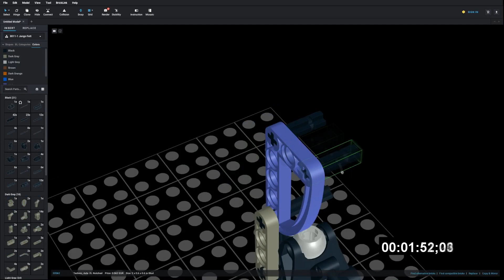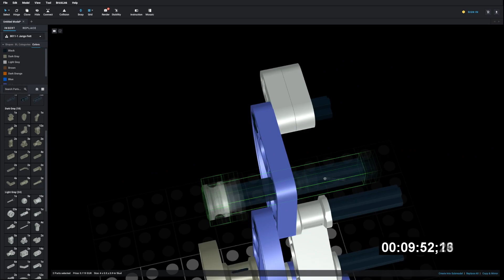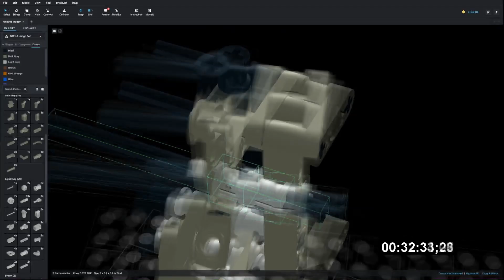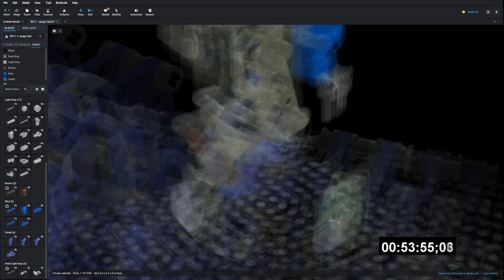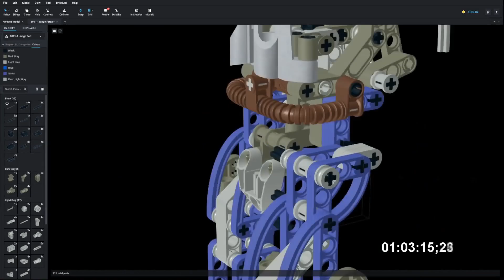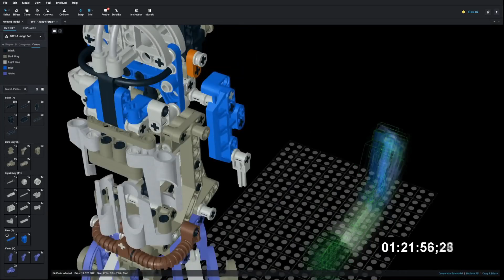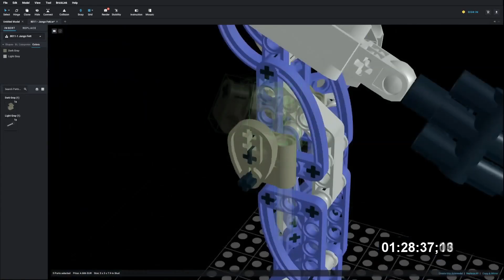Lego 8011 Jango Fett Speed Build Studio Bricklink LDD by PLegoBB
Lego 8011 Jango Fett by PLegoBB on Studio LDD Bricklink Lego Digital Designer